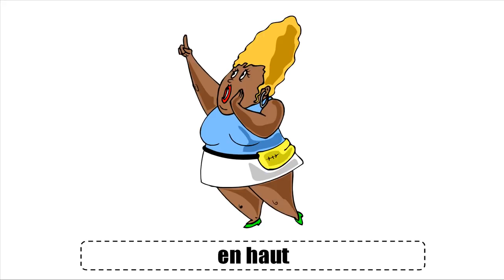Učte se francouzsky # Vocabulaire # Les directions